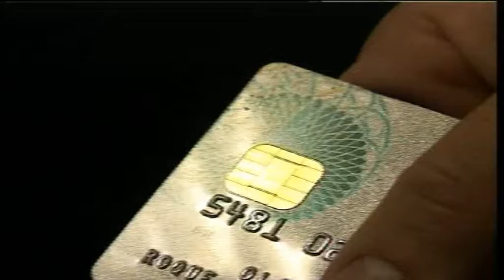TG (16/07/2018) - CARTA DI CREDITO RUBATA: SPESI MILLE EURO IN MENO DI UN'ORA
TG (lunedì 16 luglio 2018) - E' bastato poco tempo per far sparire dalla carte di credito rubate mille euro. La vittima è uil cliente di una palestra di Padova che ha ritrovato l'armadietto sfondato e sparita la sacca che oltre a pochi contanti custodiva nel portafoglio due carte di credito, che la contrario sono state usate dal malvivente fino a che il titolare non le ha bloccate.